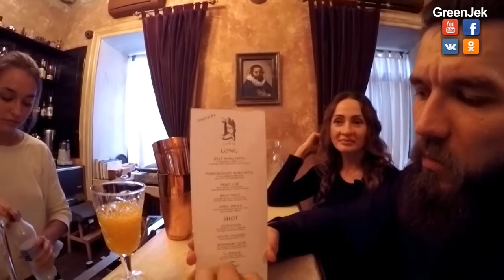Гид по барам Одессы №3 или Пьем в The Lodge Bar - Drinks Guide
Сегодня мы посетили The Lodge Bar, который находится в переулке Маяковского.
Попробовали лимонад манго и груша и алкогольный десертный коктейль Liquid Cheesecake
Вам что-то не понравилось или вы хотите поделиться своим мнением? Задавайте вопросы, и специалисты барного дела ответят Вам.